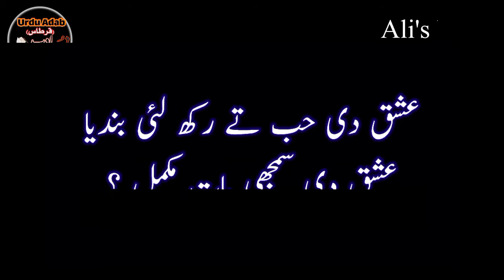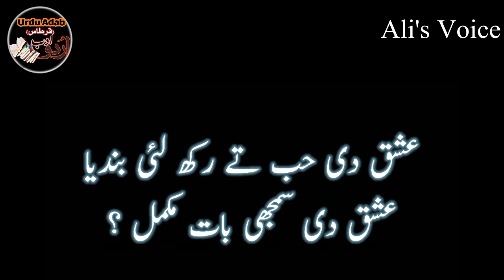ISHQ: Best Urdu/Punjabi Poetry on Ishq | Sufiana Kalam | Deep lines | Urdu Adab@UrduFairyTales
in my channel, you will be able to watch very standard videos on urdu literature like quotes, poetry and worth saying of renowned names like Ashafaq Ahmad, Bano Qudsai, Wasif Ali Wasif, Baba Yahya Khan etc.

Urdu Shayari
Sad Poetry in Urdu
Joun Elia
Iqbal Poetry
Ahmad Faraz
Sad Quote in Urdu
Ghalib Shayari
2 lines poetry
2 lines love quotes in urdu
Sad poetry
Bewafa Poetry
Ghalib Poetry
Barish Poetry
Mirza Ghalib
Shayari Love
Shayari Love
Iqbal Shayari WhatsApp lines in Urdu Funny Shayari in Urdu
Ishq poetry Saghir Siddiqui
Dukhi shayari
John elia shayari in urdu
Munafiq shayari
Judai Poetry
Allama Iqbal ki shayari
Narazgi Poetry
Khamoshi Poetry
Sad poetry
Best friend quotes in urdu
Badmashi poetry
2 lines quotes
Muhabbat shayari in Urdu
Jaun Elia Quotes
Urdu lines
Rekhta Poetry
Ashfaq Ahmed
Ashfaq Ahmed Quotes
Bano Qudsia
Bano Qudsia Quotes
Manto
Manto k karwy sach
Saadat Hassan Manto
Socrates
Parizad Status
Urdu Poetry
Best Urdu Poetry Collection
Sad Poetry
2 line Poetry
2 lines sad poetry
Sad Urdu Poetry
Hindi Poetry
Deep lines Urdu Poetry
Nadeem Bhabha poetry
Ali Zaryoon poetry
Shakir poetry
Shakir shujaa abadi poetry